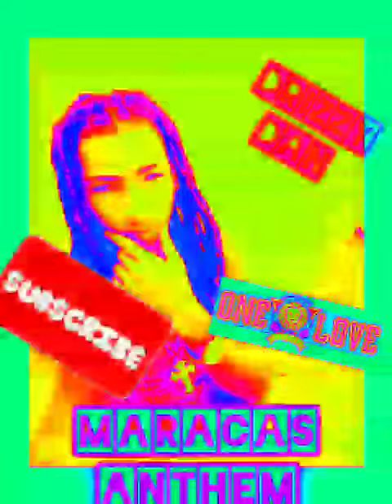Drizzy Dan- Maracas Anthem (Official Audio Music)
song written by Drizzy Dan

mix and master by drizzy dan

Produce by drizzy dan